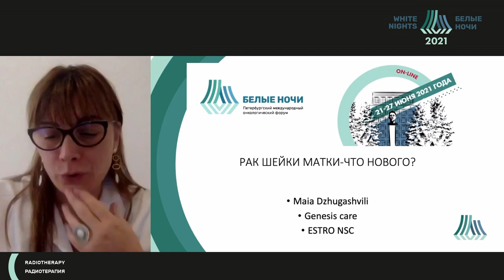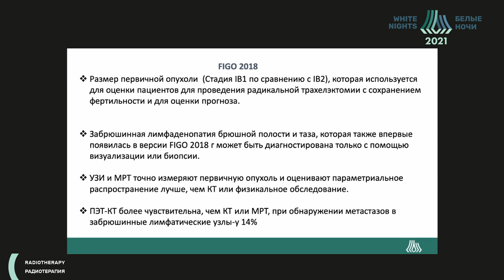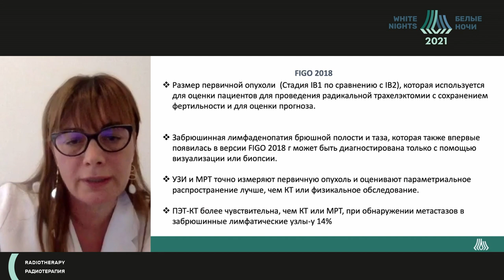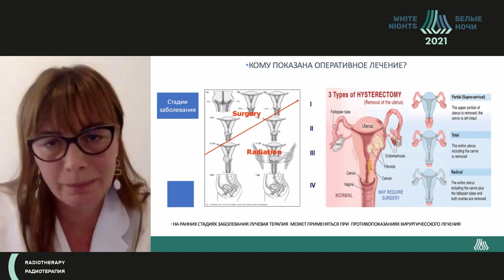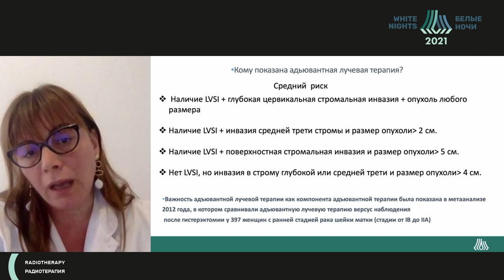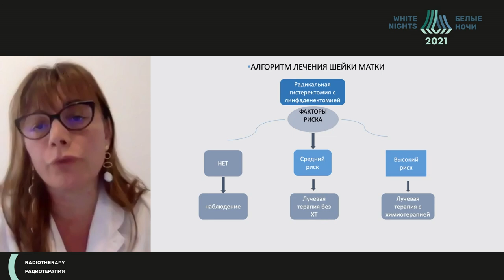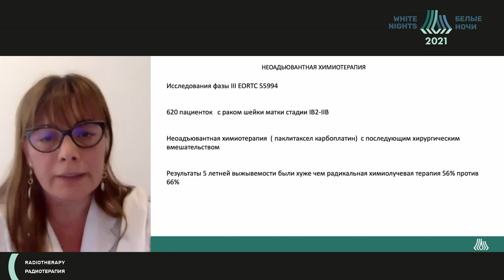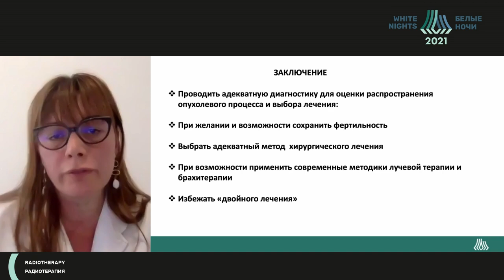Новое в лечении рака шейки матки (Maia Dzhugashvili )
Maia Dzhugashvili -  радиационный онколог, Genesiscare Испания, ESTRO NSC, к.м.н., Мурсия, Испания